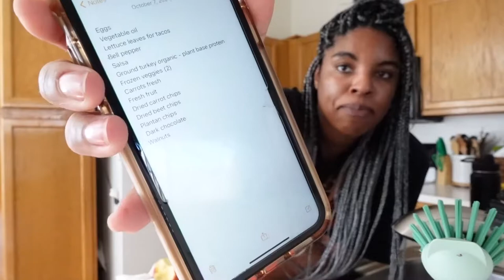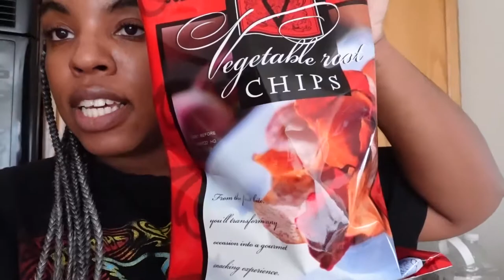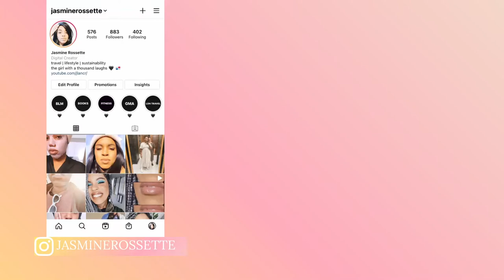running errands and what I've eaten lately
CAMERA USED
Sony ZV-1

MUSIC
Music by Mark Generous - Lazy Rain Music by Noah Guy - HARD KNOCK LULLABY